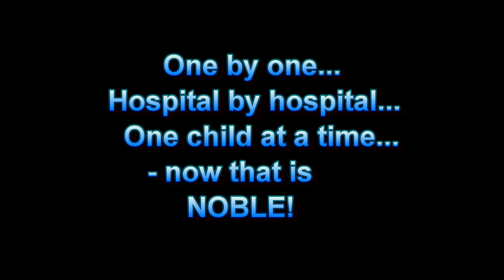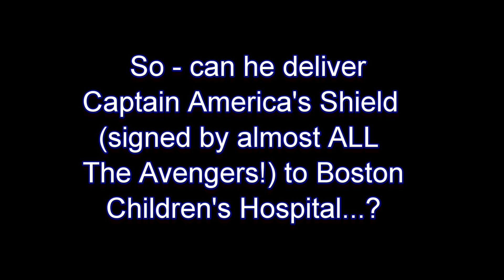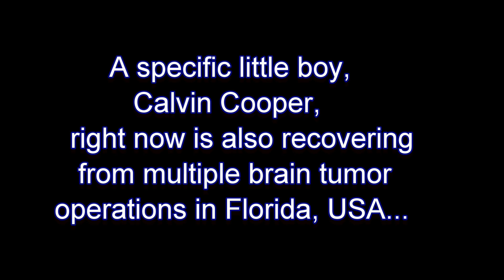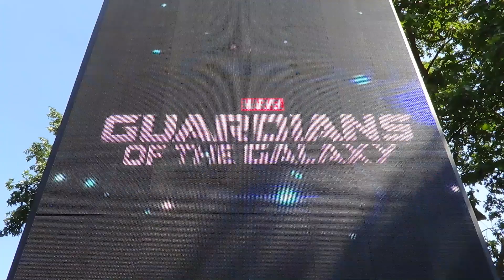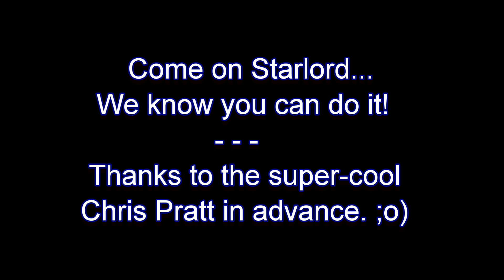Cap & Thor & Starlord 'Marvel Charity Missions' (w. Chris Evans / Chris Hemsworth / Chris Pratt)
Chris, Chris & Chris - The Holy Avenger Trinity - ;o) @ Celebrity Charity Cinema lol ;o)
- Can Chris Evans deliver Captain America's Shield to a Children's Hospital?